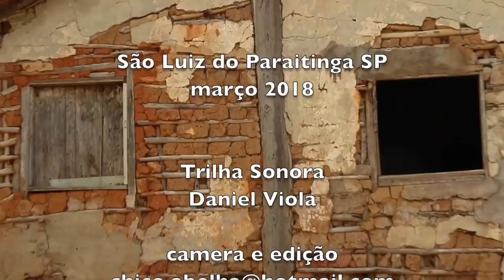PAMONHADA NA DONA MARIA DO TINHO - SÃO LUIZ DO PARAITINGA SP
Dona Maria e Seu Tinho moram na zona rural de São Luiz do Paraitinga e plantam o milho todos os anos, com o qual fazem pamonha, curau e bolo de milho. Contam com ajuda de familiares e amigos e não vendem os produtos, apenas consomem e distribuem para a família e amigos.

A TRILHA SONORA DESTE VIDEO É POR CONTA DO NOSSO AMIGO DANIEL VIOLA. CONHEÇAM SEU TRABALHO, VISITEM SEU PERFIL NO FACEBOOK